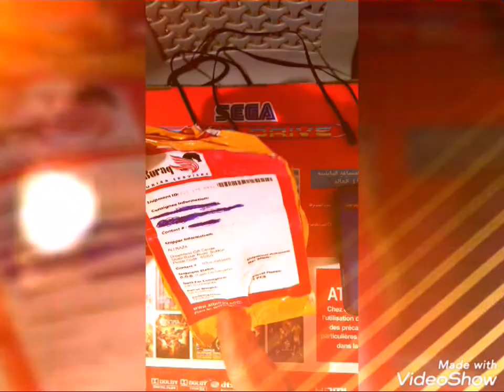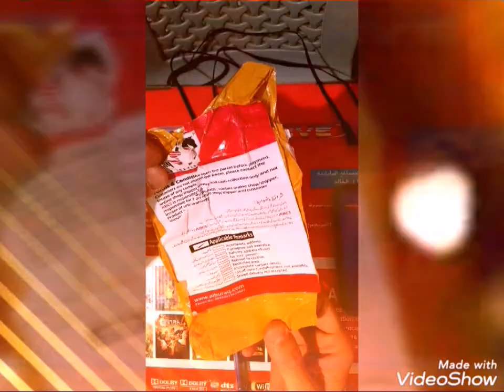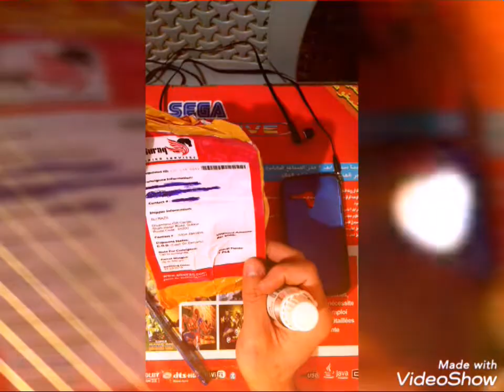German Oil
Repair Weak Veins
Increase Thickness
Enhance Timing

Erectile Dysfunction and gives harder erection.

Premature Ejaculation

Impotency and nervous problems during sexual intercourse.

Extra Hard German Oil does not have any side effects

safe to use which enhances the male penis for better sexual intercourse

Extra Hard German Oil a patent Penis Massage Oil with 100% safe Ayurvedic Preparation blended with essential secret aphrodisiac herbs suitable for treating Penis erection problem. Extra Hard German Oil is genuine Penis massage oil for Longer, Stronger and Harder Erection.